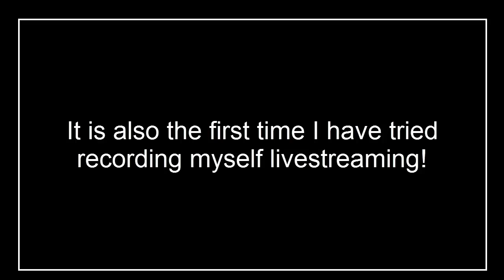Let's Play Minecraft! Episode 4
Some of our work up 'til now gets turned into a hole. I wonder what in Minecraft could do that? Also, meet TheHellKitty, protector of innocent builders everywhere! This is episode 4 of 5 of my livestream on the 23rd October 2014. My apologies for the poor quality of the video and audio, it was a bad internet day!

To vote for this week's livestream (Weds, 7:30PM GMT) please go . Don't forget to vote even if you don't watch the livestream, it will be put up on Youtube too!